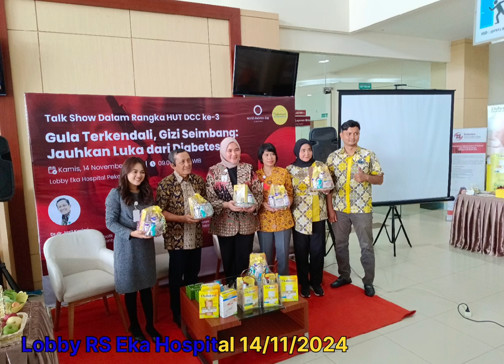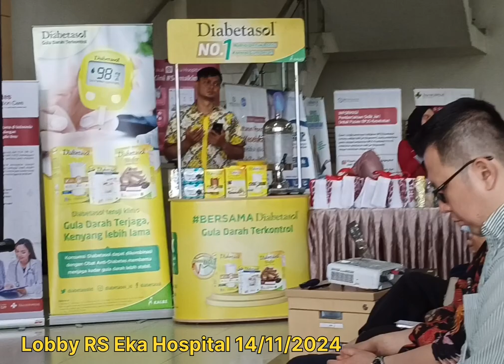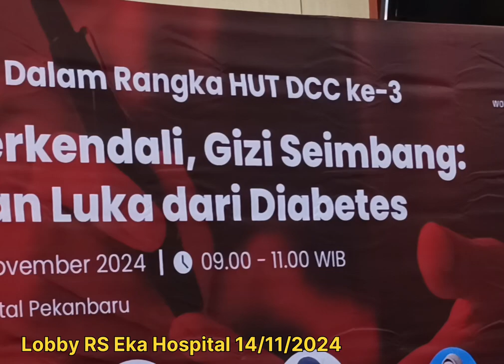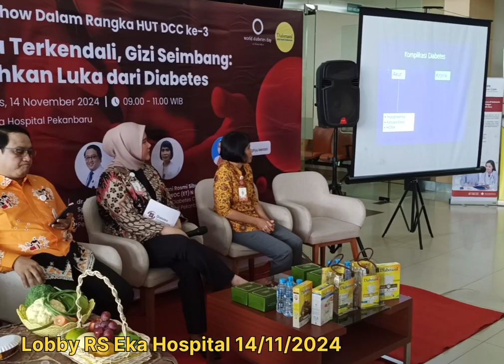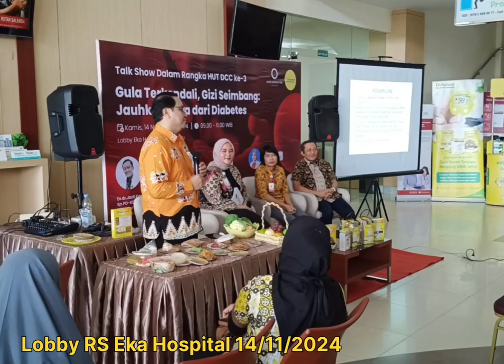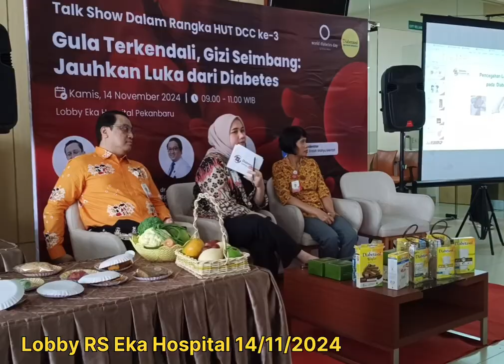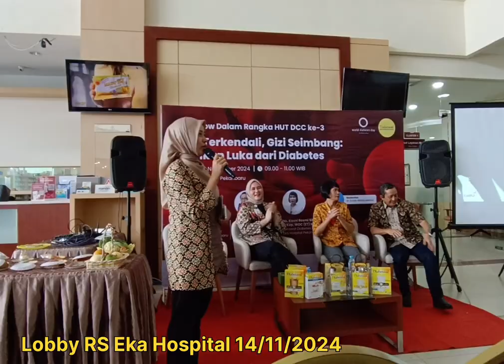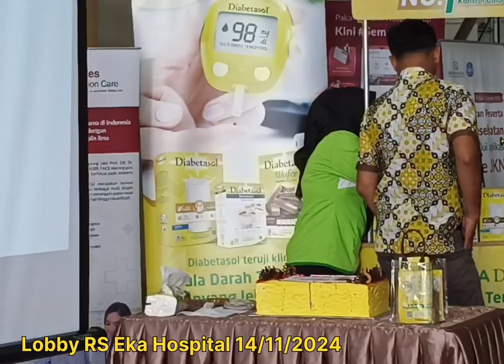Talk Show DCC-3 RS Eka Hospital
Gula terkendali
Gizi seimbang
Jauhkan luka dr diabetes
Skrining tegakkan diagnosa dini

Hadir HCPku & HCR